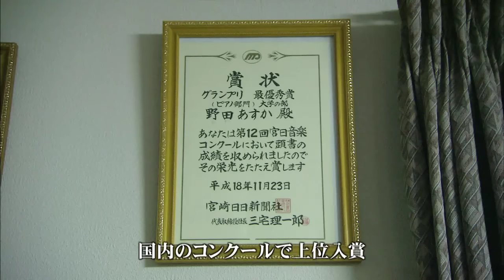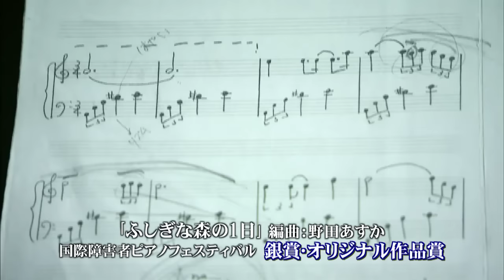広汎性発達障がいのピアニスト 野田あすか